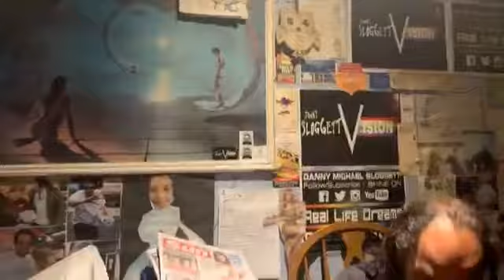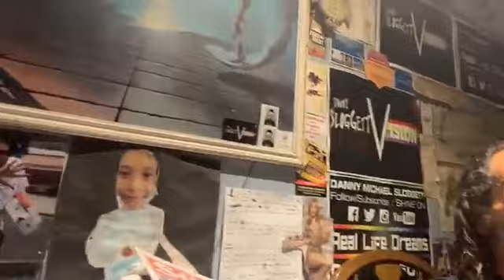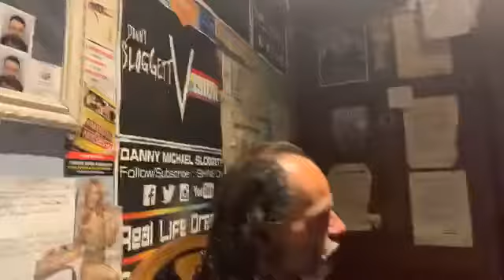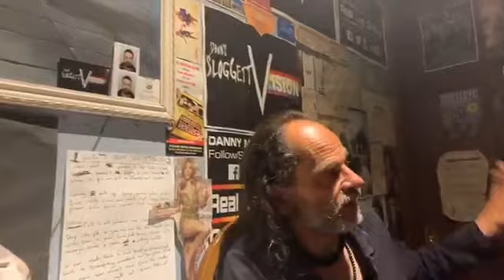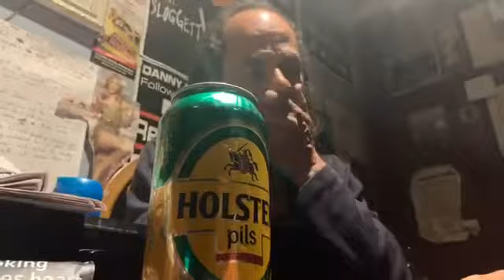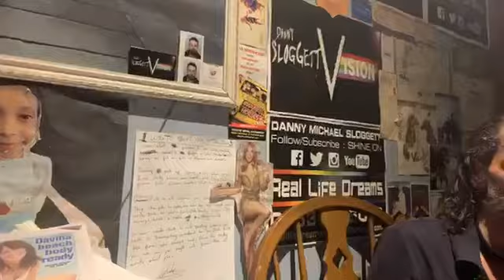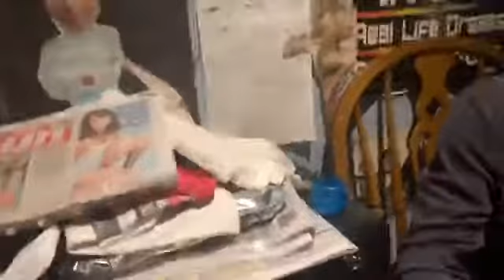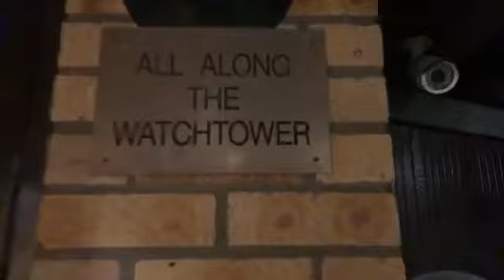USA Marine Corporate John Foland tells about life on streets life